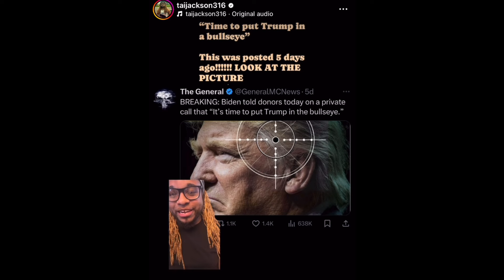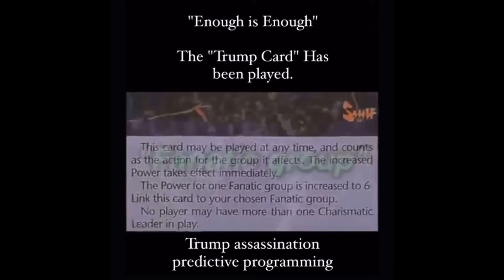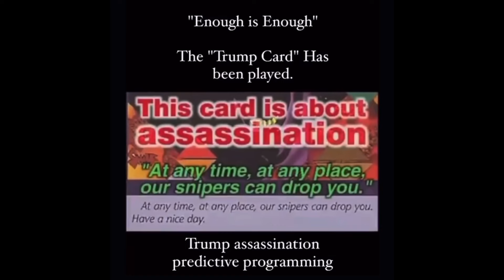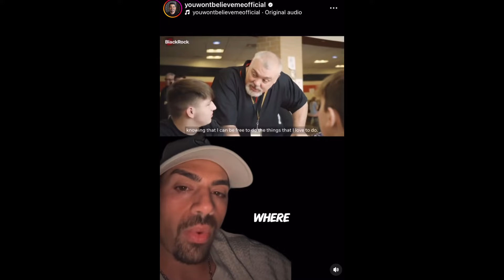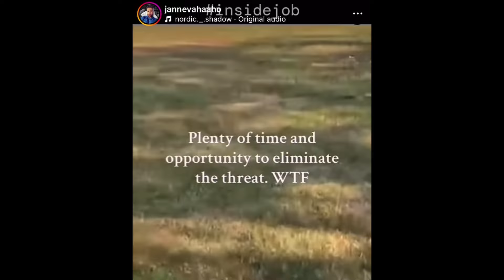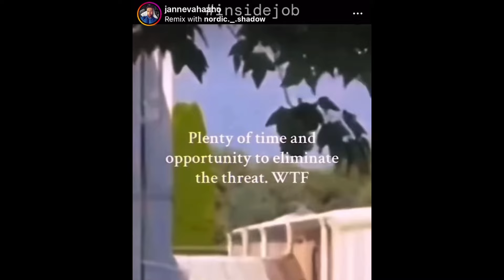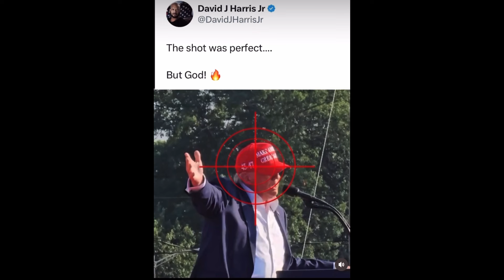GOD SPARED TRUMP!!! God is not done with America Yet.